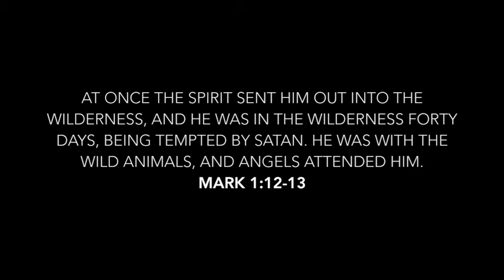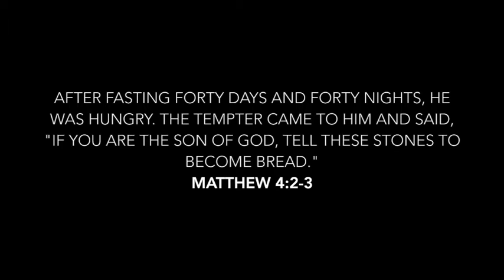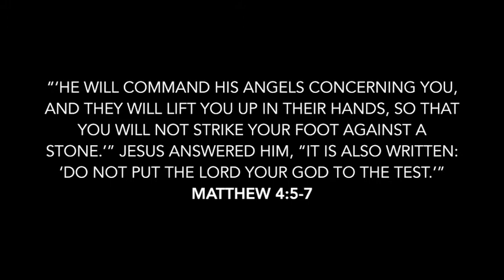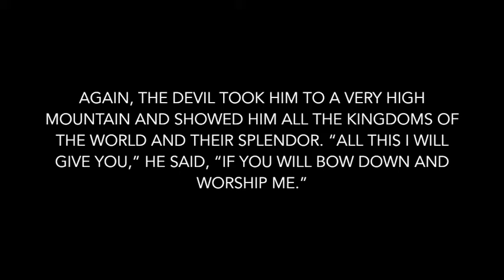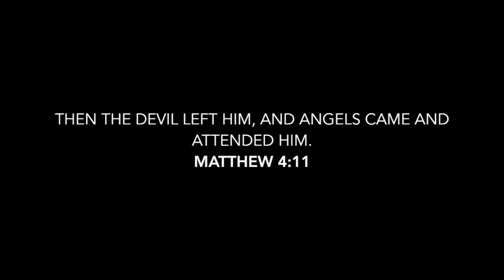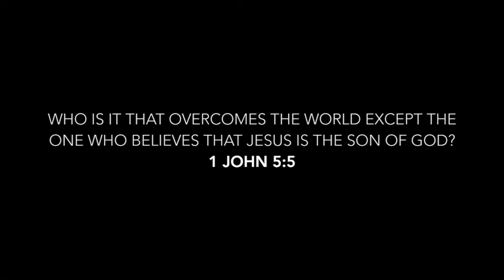KD - Week 4 - Spring 2021